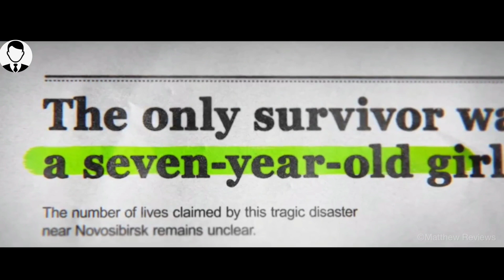Plan Lost in 1950, Suddenly Appears in 2022 & Shockingly Everyone Was fine.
When several flight passengers suddenly suffer gruesome, unexplained deaths, a young doctor on board begins to suspect that the shadowy, terrifying force behind her own worst childhood nightmares may be responsible.

Release date: November 11, 2021 (Russia)
Director: Alexander Babaev
Language: Russian
Production companies: Central Partnership, KIT Film Studio
Cinematography: Nikolay Smirnov